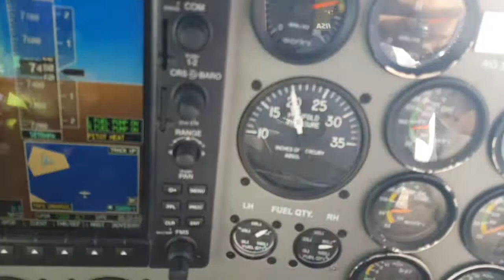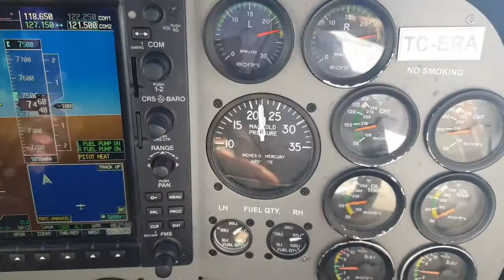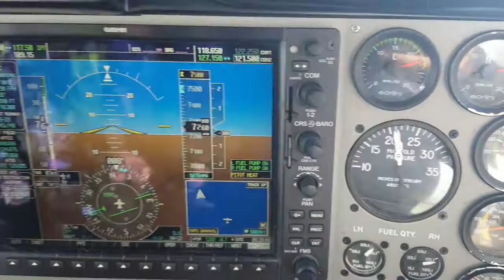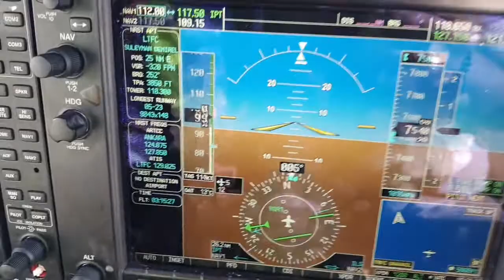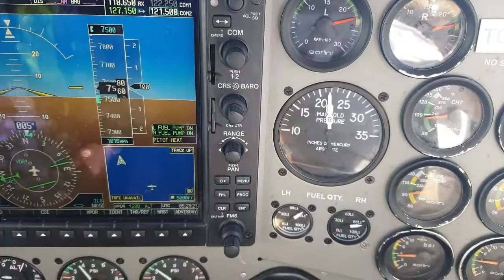new tecnam p2006t me power on stall. with power.power idle.30.06.2021.easa.fcl.